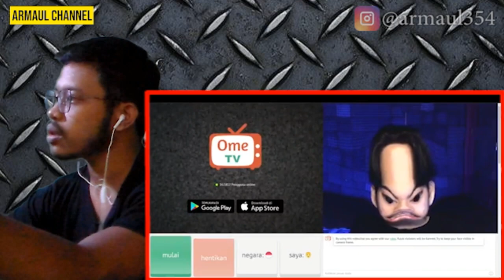PRANK JADI JEFRI NICHOL PALSU!!! BIKIN NGAKAK OME TV INDONESIA | REACTION INDONESIA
Assalamualaikum teman-teman, kali ini aku bikin video reaction lagi prank jadi jefri nichol di ome tv gaes...
jangan lupa mampir ke channel engkol tv gaes...
semoga video ini dapat menghibur kita semua..